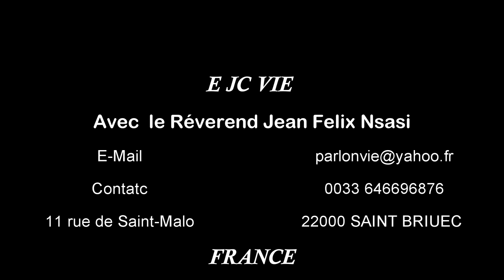justice sans pitié de Dieu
La miséricorde de Dieu est aussi sa justice. L'homme,
toujours pécheur, ne peut pas vivre sans le pardon de Dieu et des autres.